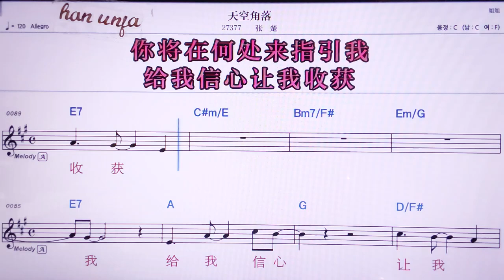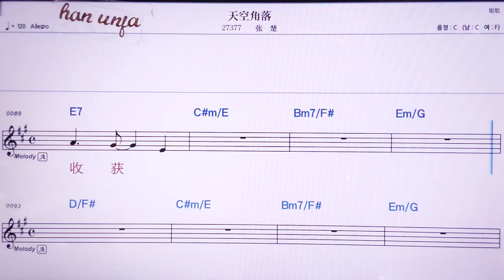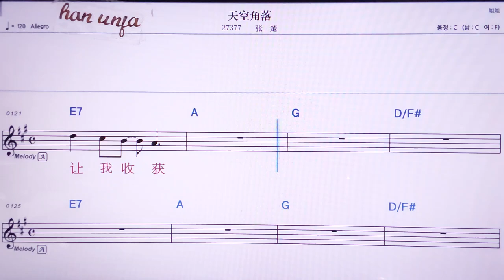💖티앤쿵쟈오루어/짱추 👍MR,노래방, 악보, 코드,Karaoke With Sheet Music